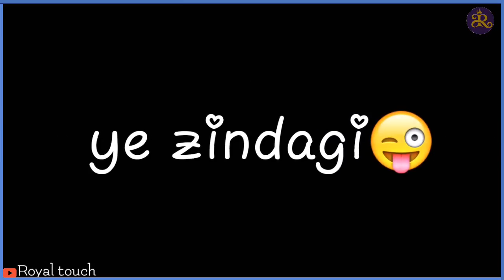Sorry cover badshah sorry song whatsapp lyrics status